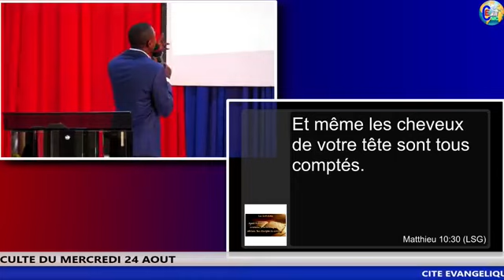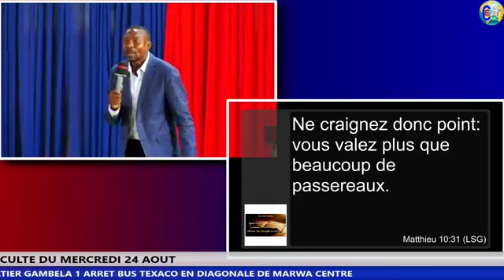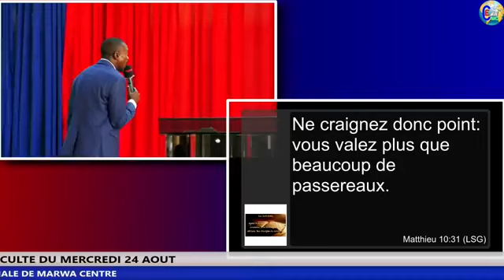JE NE MOURRAI PAS , JE VIVRAI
PAPA SERGE KALONJI